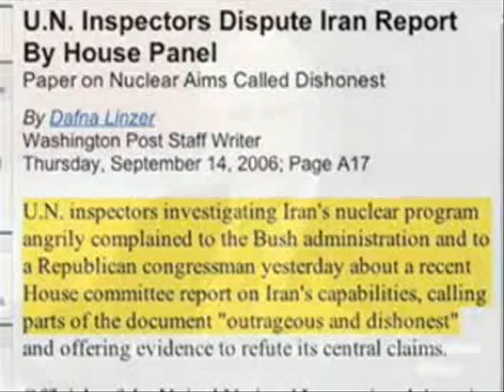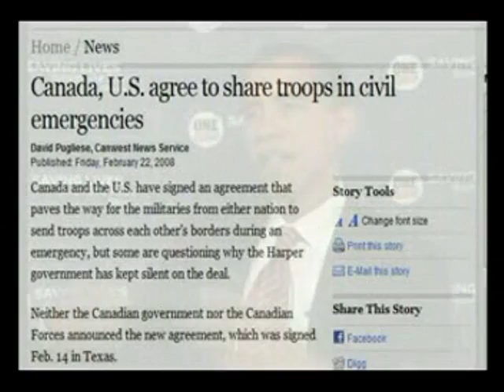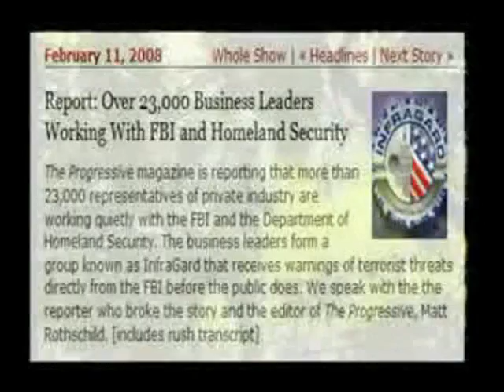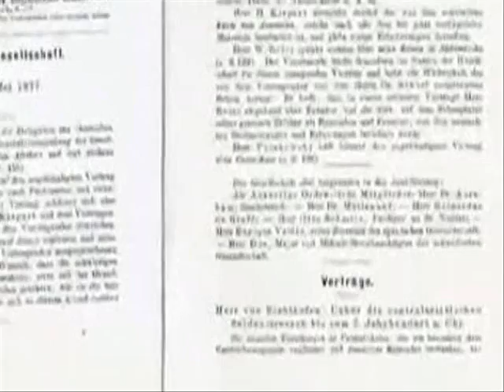Black Bush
When Gore ran, he ran with LIEberman, the bastard that wrote the Iraq resolution, and Gore had also been war-mongering Iraq before the invasion, just like Bush. Plus Clinton had bombed Iraq and Afghanistan before too. John Kerry was for invading Iraq, until it became unpopular, plus he almost picked McCain for his VP. regardless of which side got in, we would have gone into Iraq, so stop being delusional, Obama will continue to occupy the whole of the middle-east, and establishing our dominance of the silk road. Sorry but, you just voted in a black Bush. And don't try to call me racist, MY family voted McKinney, because she figured out the fact that dems & repubs are two wings of a vulture. It's Ping pong, your the ball, and dems & repubs got the paddles, you just got spanked again.

"Our lives begin to end the day we become silent about things that matter."

"Don't let anybody ever make you think God chose America as his divine messianic force to be a sort of policeman of the whole world"

"There comes a time when one must take a position that is neither safe, nor politic, nor popular, but he must do it because Conscience tells him it is right."

"Nothing in the world is more dangerous than sincere ignorance and conscientious stupidity."

MLK

Content of character?
or...

research this stuff, wake up
Rahm Emanuel
Paul Volcker
Jason Furman
Stephen Sestanovich
Anthony Lake
Zebignew Brezinski
Scott Loper
millennium act
global poverty act
Kyoto
hr1955
USA180
hr323
patriot act
habeas corpus
Tri Lateral Commission
NAFTA
Bilderberg Group
Bohemian Grove
Security and Prosperity Partnership act
NASCO
NWO
Agenda 21
Bill Cooper
Howard E. Hunt
David Rockefeller
The Rothschilds
Prescott Bush
Keating 5
Songbird McCain
Clinton Cronicles
Chemtrails
Fluoride
Mercury
Vaccines
Depleted Uranium
Cancer virus
solar warming
fiat money
Fiat Empire
Money Masters
America; Freedom to Fascism
Zeitgeist
Endgame
Gnostic Gospels
Ron Paul
Mike Gravel
Ralph Nader
Cynthia McKinney
Jesse Ventura
9/11 was known beforehand, but by whom?
project northwoods
put options on the airlines
trucks under the world trade
building 7
thermite/thermate
bomb on Washington bridge
Oklahoma City bombing
^^extra bombs^^
4 dead in Ohio
Waco
^burning children^
Japanese internment
FEMA camps
FEMA tunnels
Russian Alaskan tunnels
project paper clip
lindberg
Eisenhower
JFK II
RFK
Sirhan
H.R.6166,
H.R.4088,
H.R.1955 ,
H.R.3773,
S-1959,
2433,
EX.ORDER 12919,
Military Commissions Act,
Battalion 316,
Global Poverty Act ,
bilderberg,
T.I.'S,
GANGSTALKIN G,
codex alimentarius,
george shultz,
milton friedman,
felix rohatyn,
jACOB rOTHCHILD,
warren buffet,
dAVID rOCKEFELLER,
GREG SCARPA,
RAMZI YOUSEF,
John O'Neil,
Harlan Girard,
monsanto poison food,
E951,
BUSINESS PLOT,
CFR,
RFID,
PATRIOT ACT,
NORTH AMERICAN UNION,
BERRYVILLE,
GREEN MOUNTAIN ALABAMA,
MT. WEATHER,
HAARP WEAPONS,
chemical trails,
OP. AJAX,
OP.GARDEN PLOT,
OP.CABLE SPLICER,
MKULTRA,
ABU MOHAMED AL AMRIKI,
KALID BIN MAHFEVZ,
ZAIMAN AL ZAWAHIRI KLA,
BCCI NETWORKS,
V2K,
MARK KLINE,
EXECUTIVE ORDER JULY 17 2007,
ORDER OF DEATH,
HERMAN OBERTH,
KNIGHT OF MALTA,
34 u.s. pRESIDENTS DIRECT ILLUMINATI,
U.S.GOULAGS
NWO
New World Order
Project for a new American Century
P-nac

any comments I don't like may be deleted, this is private property, trumps your free speech, too many bad comments and your blocked.